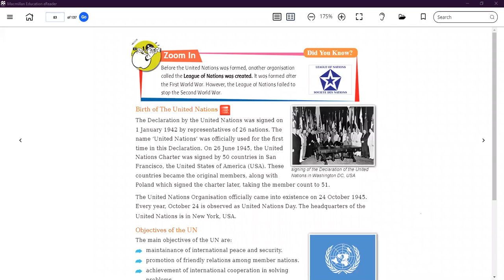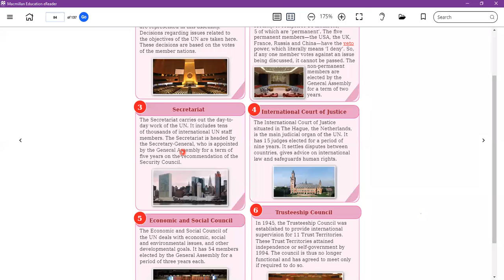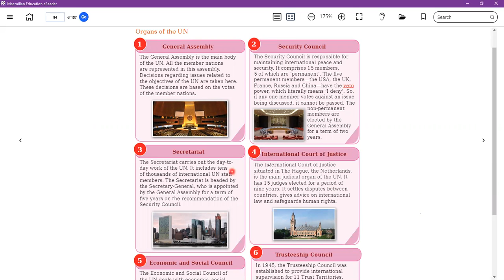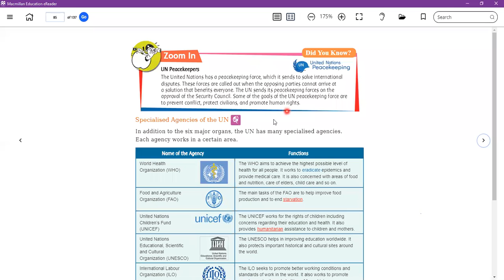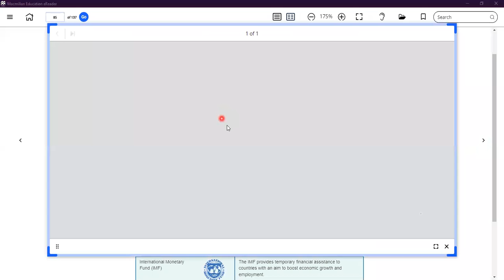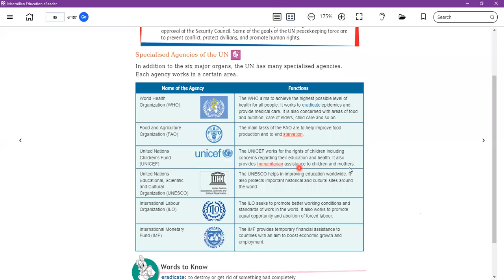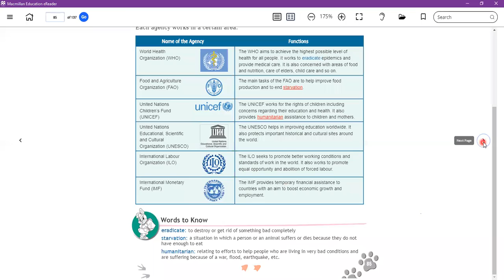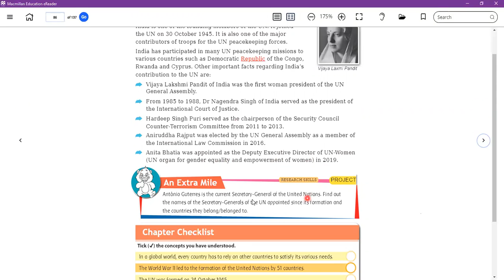Birth Of The United Nations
Class - V - S.St - Online Class 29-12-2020 by Ritu Ma'am (LPS)